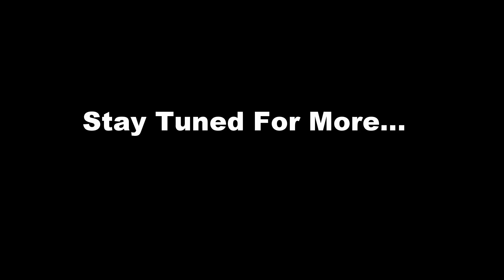Sleeping in Traffic studio teaser #3 Organ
Cory getting his spinning and glowing leslie organ on!